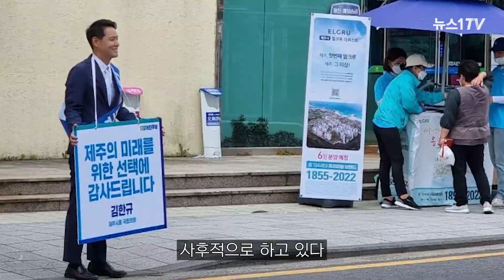'민주당 세대교체 주자' 김한규 "동문 이준석과 토론 배틀요? ㅎㅎ"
(서울=뉴스1) 정윤경 기자,이슬 인턴기자 = 이준석 국민의힘 대표와 하버드 동문이자 박주민 더불어민주당 의원과 서울대 93학번 동기인 김한규 민주당 의원.

나이(48세)에 비해 어려보이는 외모 탓에 각종 커뮤니티에서 '최강 동안'이라는 별명도 갖고 있는데요.

더불어민주당에 세대교체 바람이 불고 있는 가운데 40대 젊은 정치인으로 주목 받고 있는 김한규 의원을 만나봤습니다.